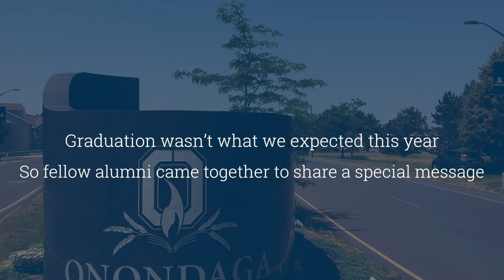To the OCC Class of 2020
Graduation would have been today but COVID-19 delayed it to August 9th. We can't wait to celebrate with you in-person. In the meantime, our Lazer Alumni have a message for you